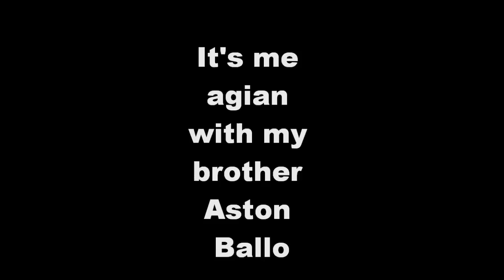Im back: Aston Ballo Mazeya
Bara fotboll